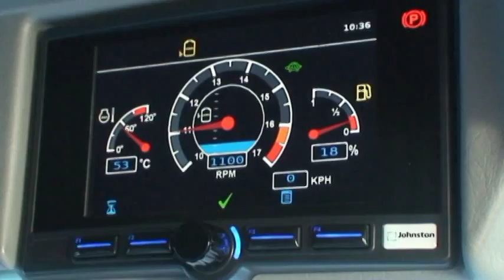Archive: Johnston Compact washer CW201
A short video of how to operate washer CW201